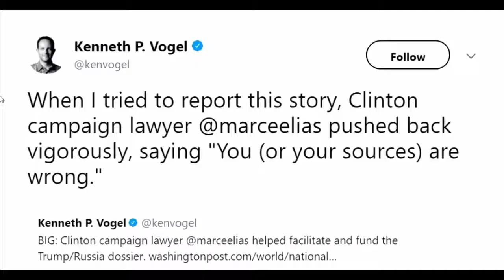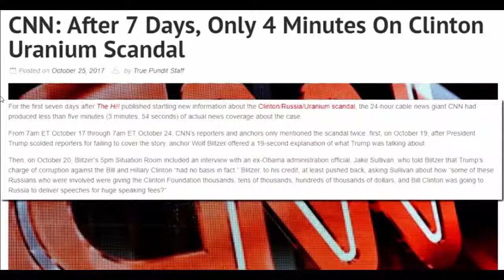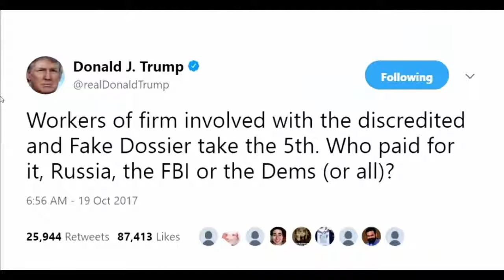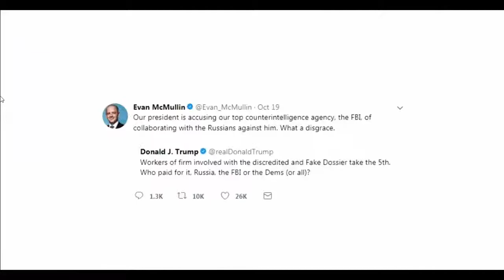PJW's Take On The Left's Ironical Strategery